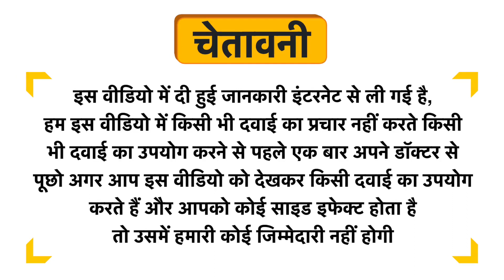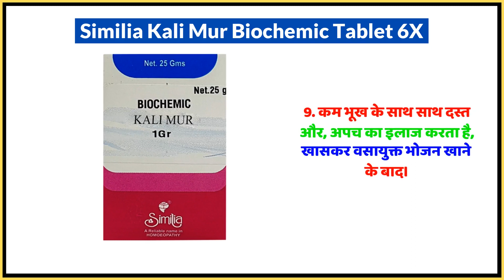Similia Kali Mur Biochemic Tablet 6X Uses in Hindi | Side Effects | Dose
Similia Kali Mur Biochemic Tablet 6X Uses in Hindi | Benefits | Side Effects | Dose